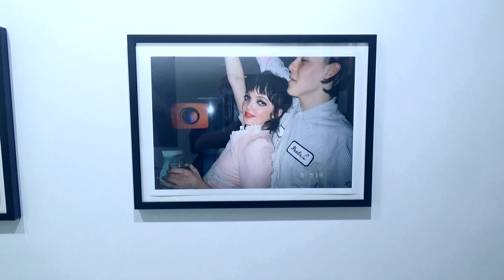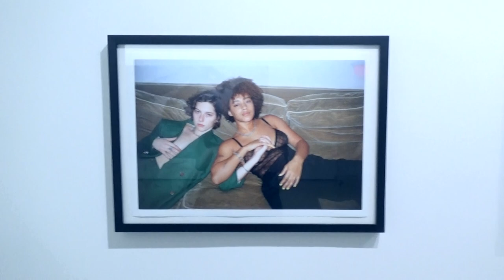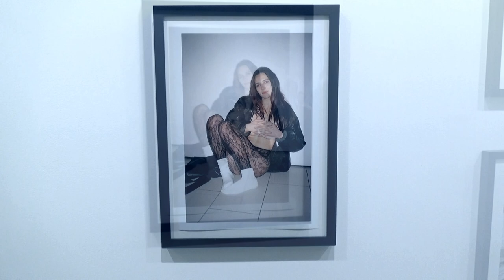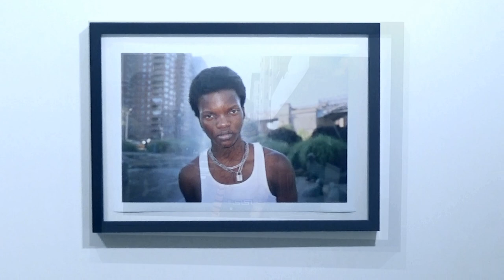C24 GALLERY - Marie Tomanova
Artist:  MARIE TOMANOVA
Exhibition Title: MAKING MAGIC TOGETHER
Exhibition Dates:  October 7 - December 24, 2021